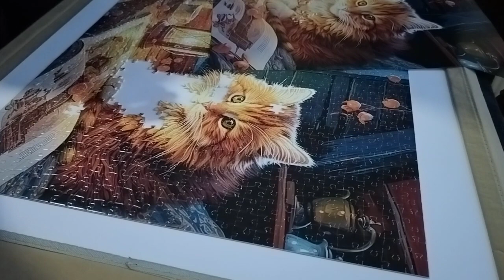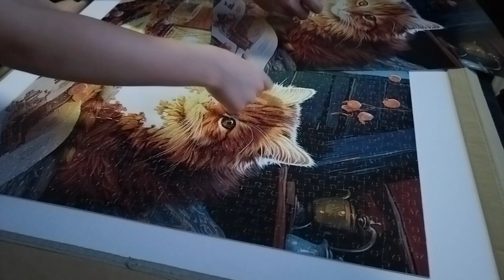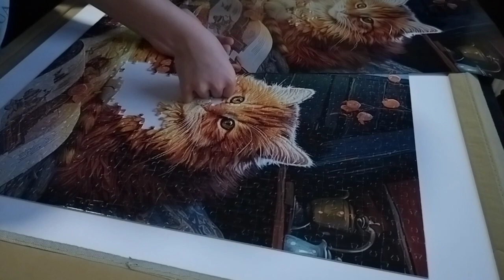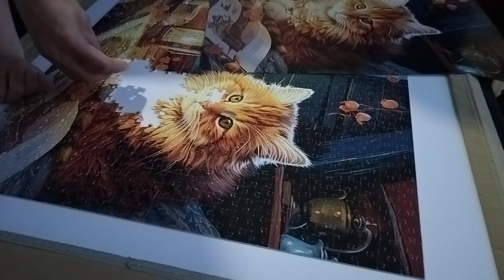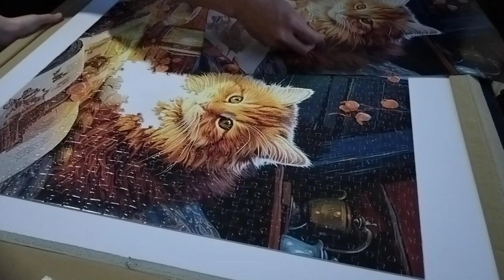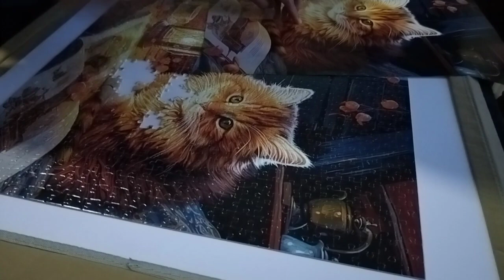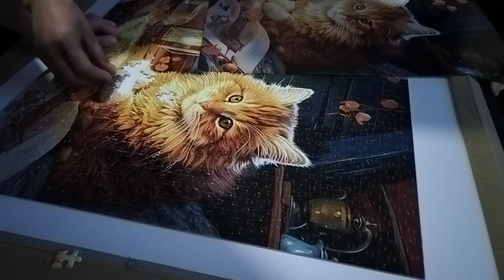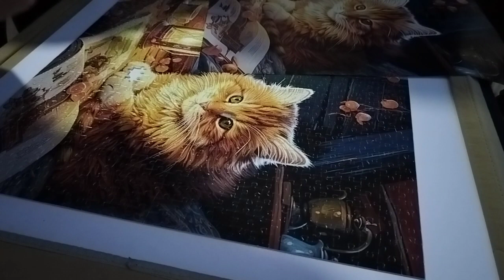Jigsaw puzzles competition.